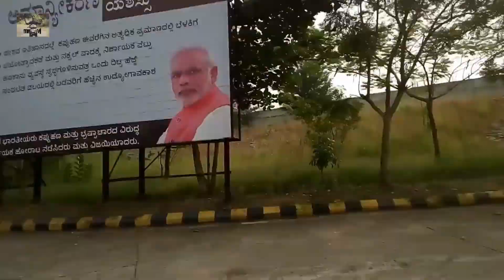long ride vlogg r1 5 vs honda activa first group ride vlogg airport vlogg must watch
hey guyss to yrr ye hamara first long ride vlogg tha hamre frnds ke ssaath me iss vedio me hmrre saatth r1 5  v he humm off road gaye n airport vlogg v kiye he i hope aap logo ko pasnd ayega so if u like my vedio then hit tht black like button n make it blue n subscribe toh krr hii do yrr